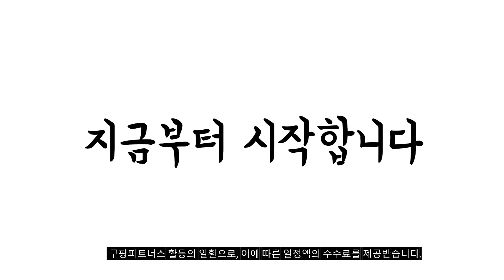2024년 불티나게 팔린 귀걸이 추천순위 TOP10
❤️❤️❤️ 귀걸이 구매 가격 평점 리뷰 정리해 봤어요! ❤️❤️❤️

[00:06]
10위. FONOW 피어싱 실버 925실버 미니 [10,000원]

[00:11]
9위. 아옴 힙합 스웩 남성용 귀걸이 2P [5,900원]

[00:17]
8위. 플리다 데일리 귀걸이 세트 무니켈 티타늄 알러지방지 [13,900원]

[00:22]
7위. ANYOU 일주일 7종 여성용 프리미엄 귀걸이 장미 [25,200원]

[00:28]
6위. 투비큐디 바일리 원터치 귀걸이 [12,600원]

[00:33]
5위. 아옴 힙합 스웩 남성용 귀걸이 2P [5,900원]

[00:39]
4위. FONOW 피어싱 여성 패션 데일리 귀걸이 피어싱세트 [13,400원]

[00:44]
3위. 미다미 [6P세트] 실버925 은침 큐빅 귀걸이 [8,900원]

[00:50]
2위. 블루씨티 은침 실버 하트프레임 큐빅 12개 세트 [8,910원]

[00:55]
1위. 엔클레어 여성용 리얼 크리스탈 진주 귀걸이 10mm [11,900원]